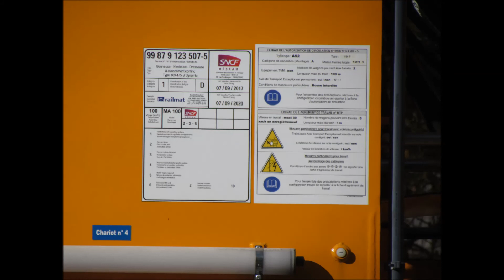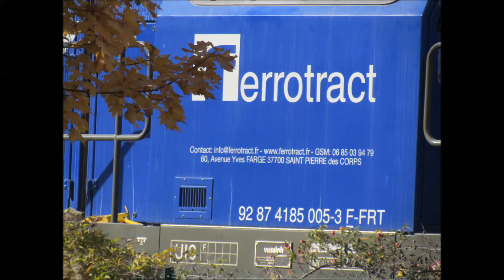Travaux sur la ligne des Alpes octobre 2017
photos et vidéos des  11 et 12 octobre lors des travaux sur  le  ligne des  Alpes